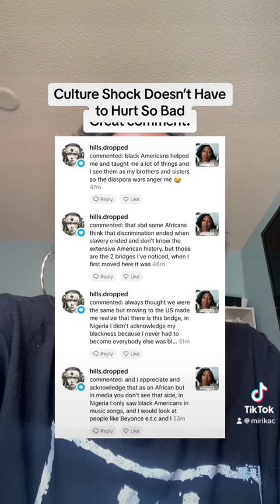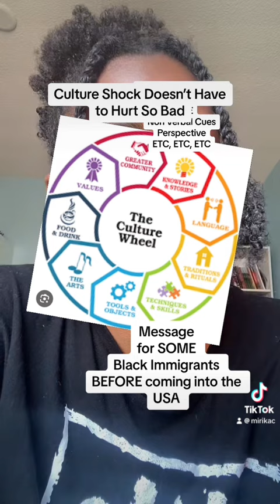Immigrants and the Learning Curve When Assimilating into Black Culture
There is a learning curve for immigrants when entering the USA, and for immigrants who desire to assimilate into Black Culture, partially or 100%, they should first learn as much as they can about Black American history (not the general stuff). That way, it will take some of the shock out and you will be over halfway there into understanding a culture that you are coming into.

The comment posted is from a Nigerian person who entered the USA and learned much from Black Americans. Many state that it was a turning point in their own lives once it hit them that BLACK is more than a race, but Black America is an entire nation inside the USA and it’s own ethnic group, unique just like the rest of the ethnic groups of Africa and the rest of the globe.

See this video for a fresh take on why it’s necessary in this video — BLACK is a RACE, ETHNICITY, and CULTURE for Black Americans Explained
(Start at 4:35)